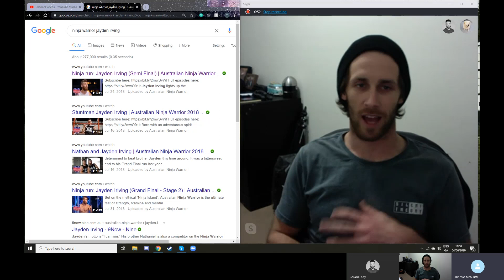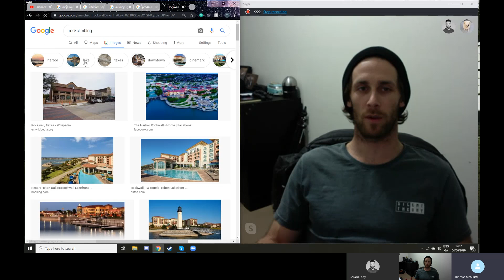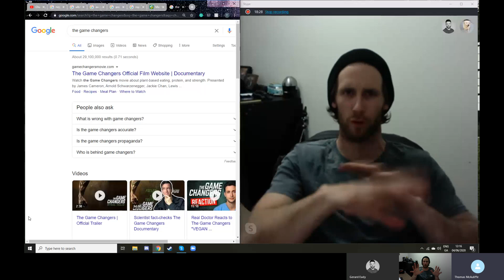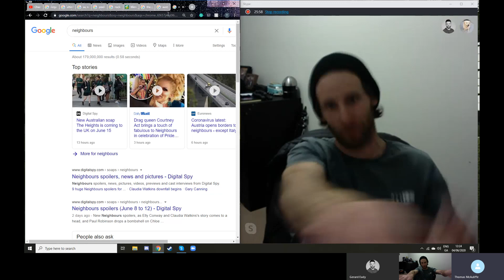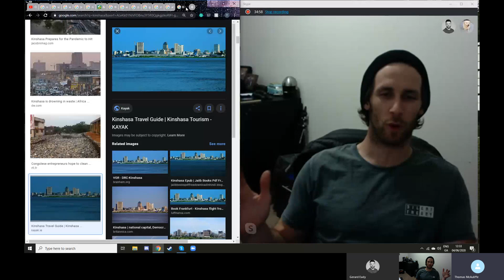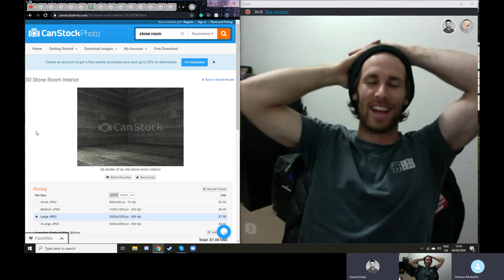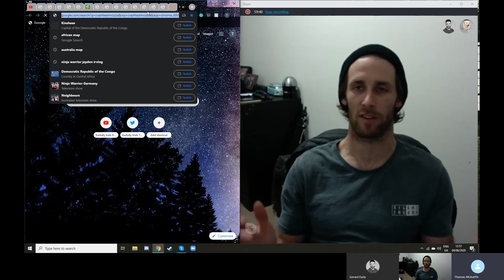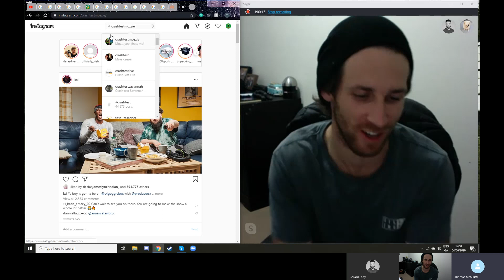(Ninja Warrior) Jayden Irving | Awfully Irish Podcast #27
In today's episode of the podcast, the lads talk to Jayden Irving from ninja Warrior Australia and Ultimate Beast Master. We talk about workout routines, diets and travelling across the Globe. Make sure to check out his Instagram.